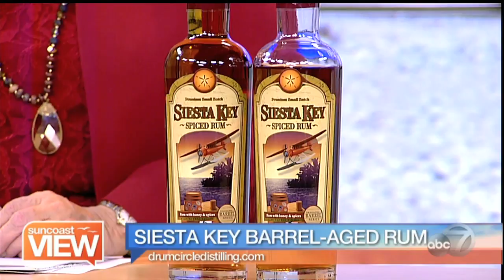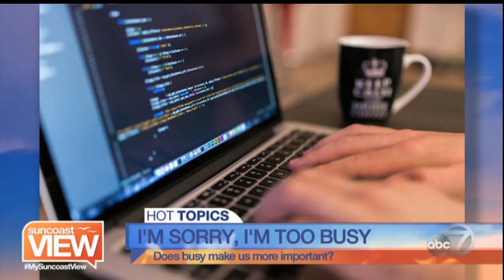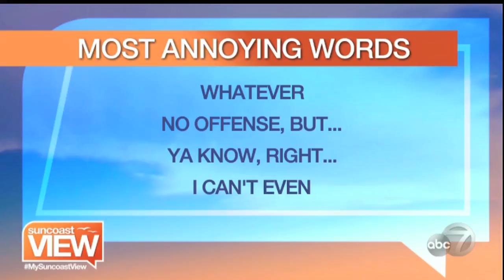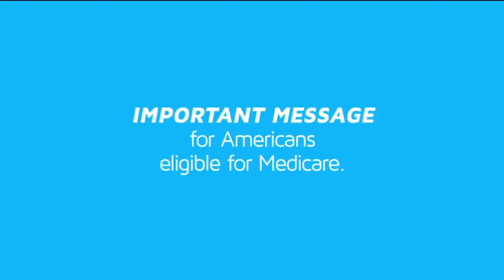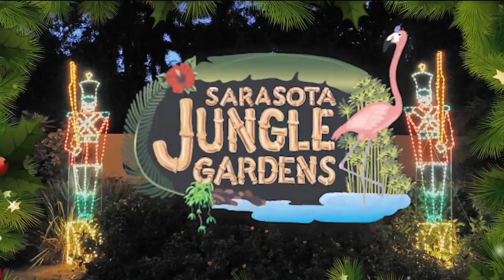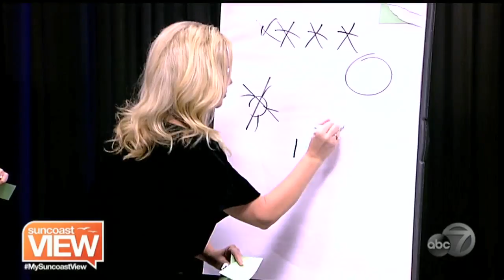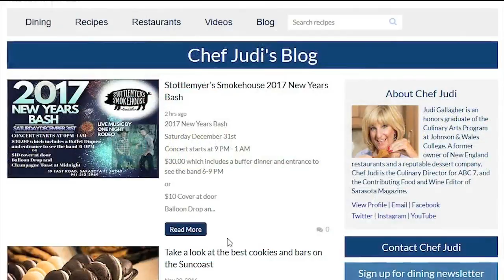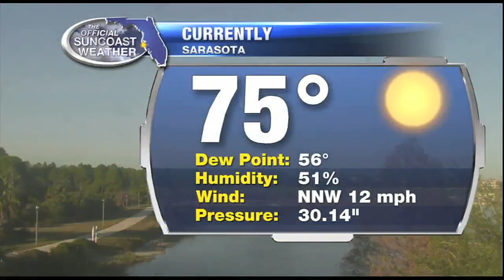Suncoast View - December 22, 2016